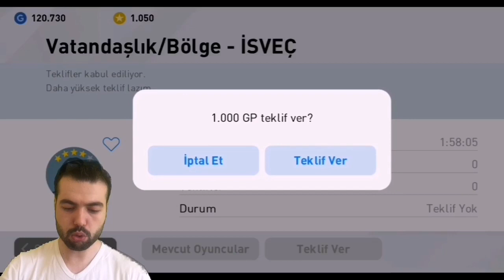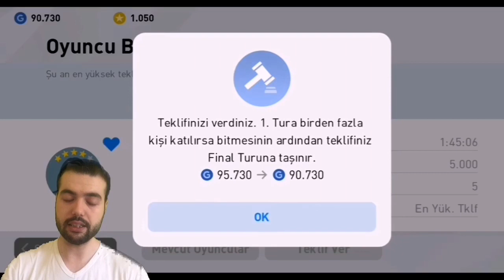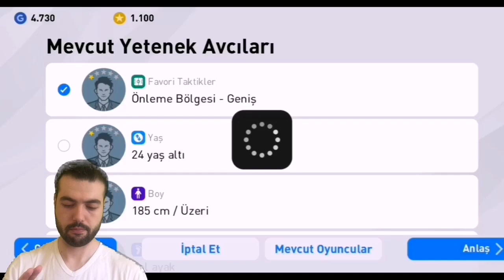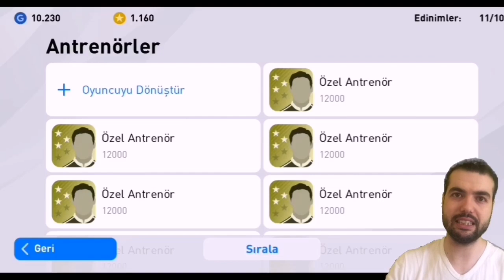MYCLUB PARASI KASMA ! 15 DAKİKADA 140 COINS ! MYCLUB PARASI COINS KASMA TAKTİKLERİ PES 2021 MOBILE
MYCLUB PARASI KAZANMA ! 15 DAKİKADA 140 MYCLUB KASTIM ! MYCLUB PARASI COINS KASMA TAKTİKLERİ PES